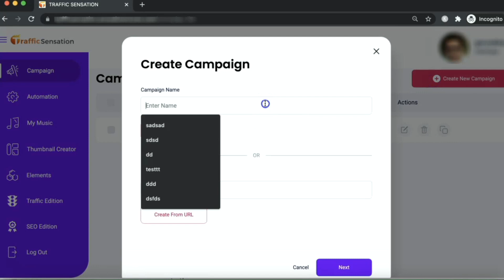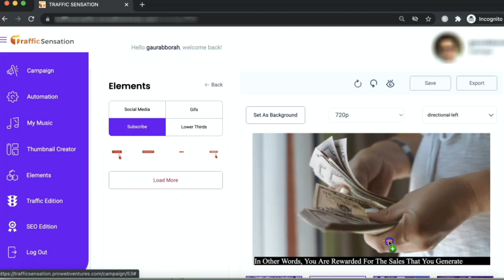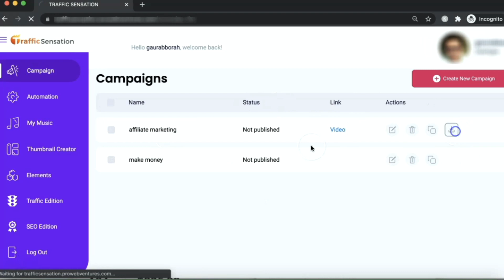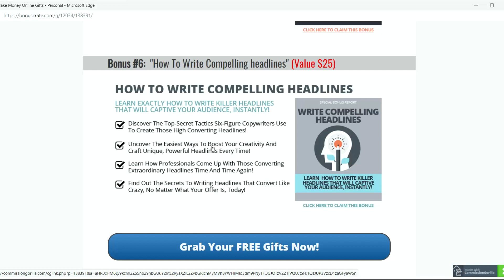Traffic Sensation - Special Bonuses & OTOs - Full Review & Demo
Traffic Sensation - Ai Program Makes Videos For You In Minutes! You don't even have to show your face. Once the video is created, you can change virtually any aspect and add an AI voice to go along with the subtitles.

You can then post these videos on YouTube, which is the world's second largest search engine. This will give you a ton of free traffic for years to come on autopilot.

You don't even have to create the content - you can grab it from any blog, article or a website. How amazing is that?

This video shows you the traffic sensation AI program in action. You will be amazed how fast simple and easy it is to create high quality videos in minutes with trafficsensation.